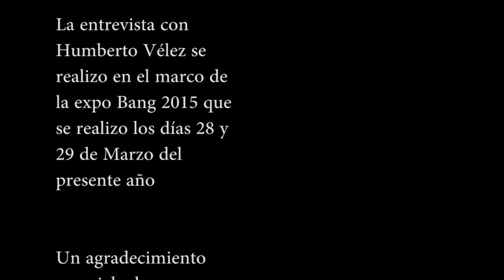Entrevista con Humberto Vélez: La Venganza del Doh!!!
En esta ocasión les traigo otra entrevista con el gran Humberto Vélez, quien tengo el honor de llama maestros

Otros Videos

Paginas de Facebook para Cursos de Doblaje